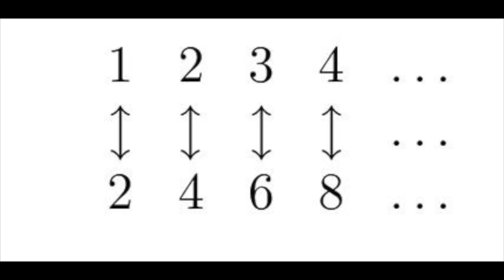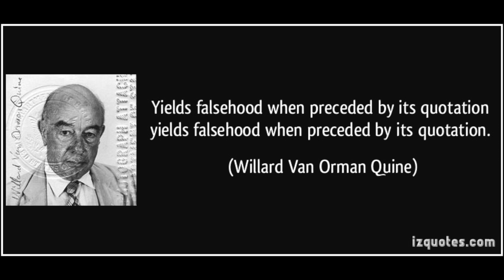7 Logical Paradoxes To Blow Your Mind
Logical paradoxes are great fun to think about. There are many, many famous paradoxes, and many much less popular. In this video, I have collected 7 of my personal favourites, involving maths, words, time travel and physics. If you like this style of video make sure to let me know so I can cater my content to your liking! I hope you enjoy the video.

LINKS

Paradox by Jim Al-Khalili